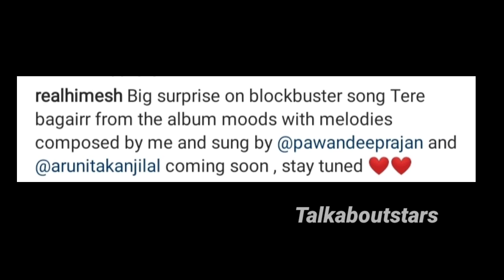waw! Arudeep के Fans के लिए आया अब तक का सबसे बड़ा surprise | Good news For Arudeep fans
waw! Arudeep के Fans के लिए आई अब तक की सबसे बड़ी खुशखबरी | Good news For Arudeep fans